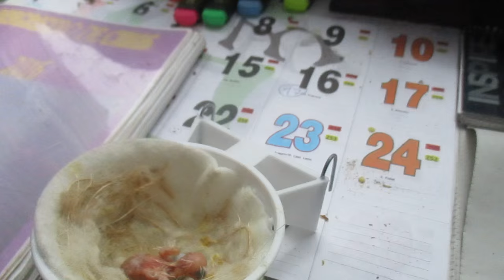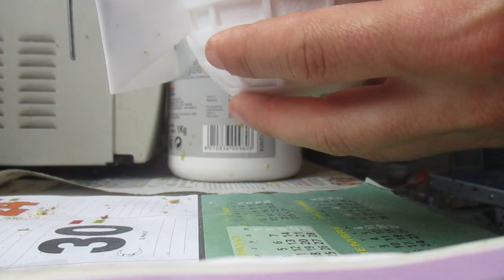DIFERENCIA DE TAMAÑO CON UN DIA (HD)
Esto fueron los pichones que fueron 7 pichones el que le puse ala canaria tambien influye la fuerza del pichon y de la canaria para darle de comer un saludo y que tengais buena cria un saludo amig@s